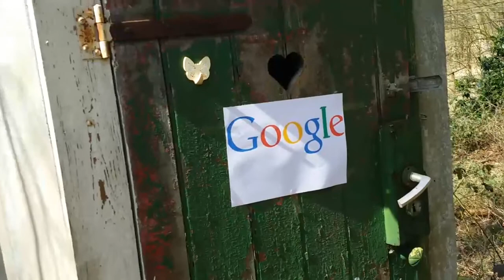reich werden - google hauptquartier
Dieser Weg ist steinig und schwer - Ich bin auf dem Weg zum Google Hauptquartier um meine neuen Seiten einzutragen.